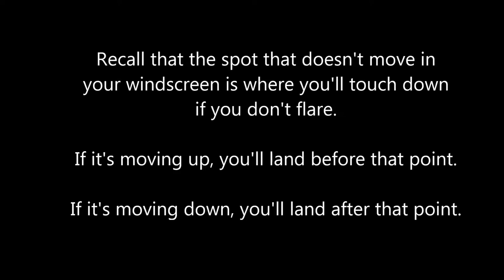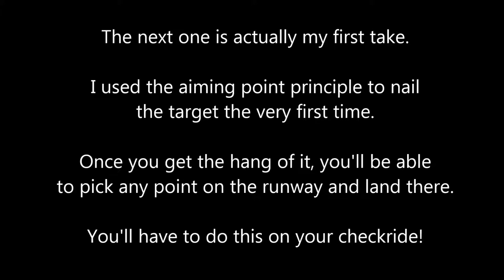Grand Theft Auto: San Andreas on Making Better Landings [GTA:SA and FSX Cessna 172]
This is the sequel to my shorter video ) introducing the concept of the aiming point. This expands on it, explains how to control your aim point, and has an unlikely guest appearance from visiting professor Carl Johnson.